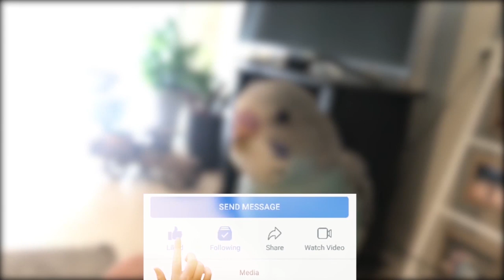Why do Budgies keep Preening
Why do Parakeets and Birds keep preening and grooming?

Would you like to support Budgie World, enjoying the videos and want to contribute?